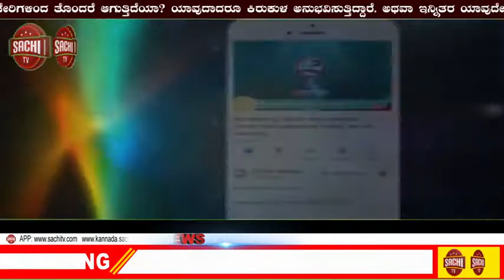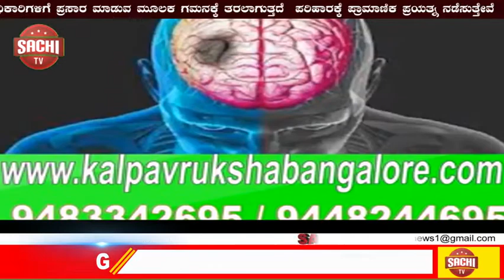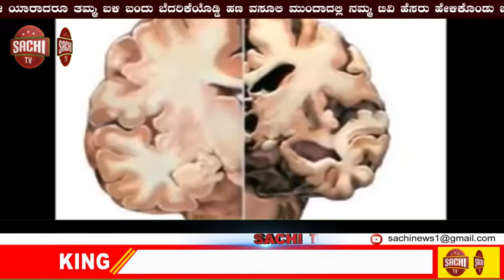ಆಯುರ್ವೇದ ಬೋಧನಾ ಮತ್ತು ಸಂಶೋಧನಾ ಸಂಸ್ಥೆ ಮಸೂದೆಗೆ ರಾಜ್ಯಸಭೆ ಅಸ್ತು sachi tv